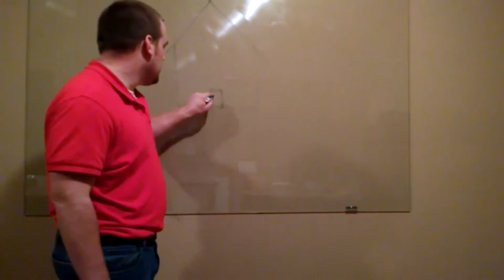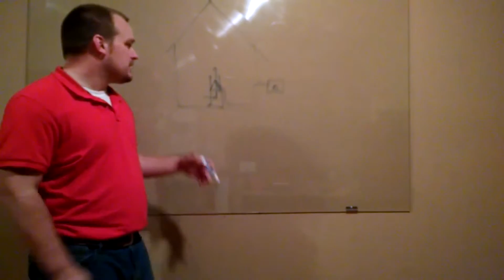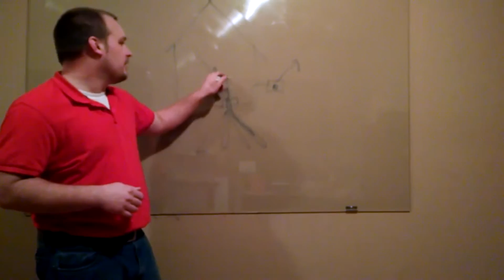What is Geothermal?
This video give a basic overview of how geothermal compares to typical heating and cooling systems.

NexGen energy can help you get a customized savings assessment for your exact situation.